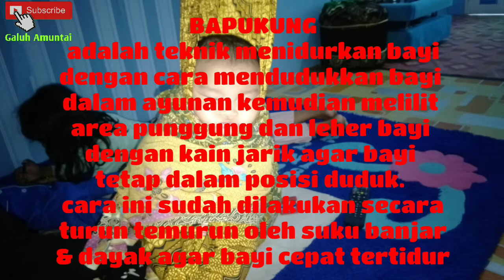kearifanlokal//TRADISI BAPUKUNG cara unik menidurkan bayi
bapukung adalah tekhnik menidurkan bayi yang dilakukan suku banjar dan dayak agar bayi tidur lebih lelap..cara ini sudah dilakukan turun temurun sampai sekarang.